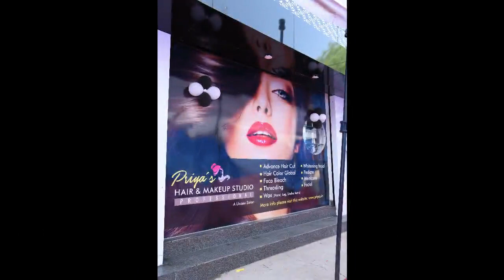PRIYA'S SALON VISIT